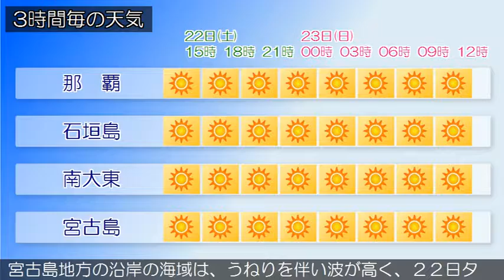2016/10/22 沖縄地方の天気予報 昼